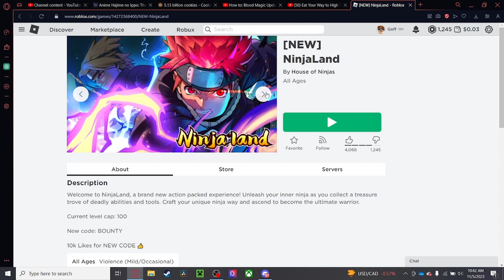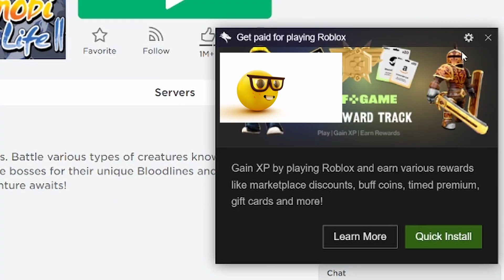I Became a NINJA in ROBLOX!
In today's video I played ROBLOX games and Naruto games and played Shinobi Life as well as other Ninja ROBLOX games. this gaming video I played two different ROBLOX Ninja Naruto games in order to be the best ROBLOX Ninja.

None of the material in this video belongs to Chaldean G